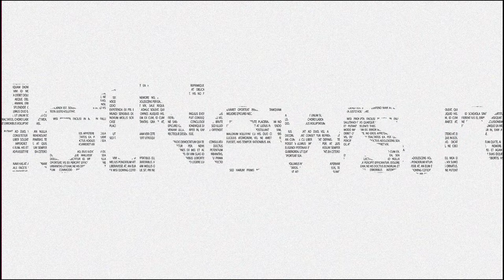Apel în societate: „De ce nu ar putea să voteze și tinerii de 16 ani?"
I-am întrebat pe liderii filialelor de tineret ce au făcut partidele pentru tineri în ultimul an. Iar Cristian Opriș, președintele de la Forța Dreptei Tineret a răspuns: „Dacă cei de peste 16 ani pot răspunde penal, de ce nu ar putea să și voteze?”. Un proiect de lege a fost depus în Parlament. Ce s-a întâmplat mai departe.